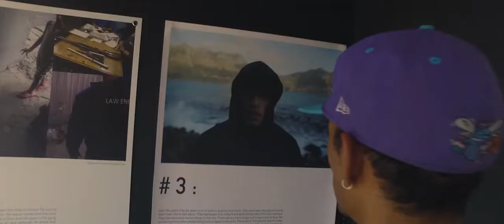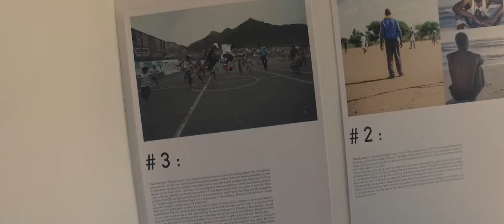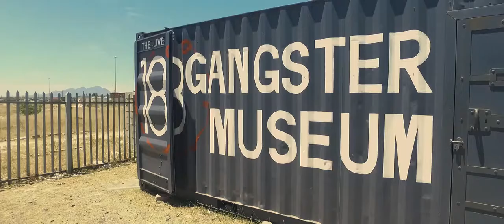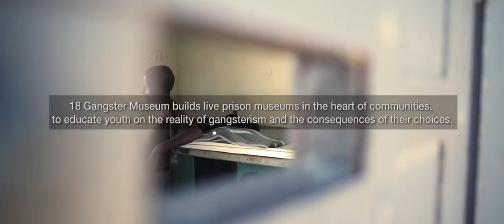Cape Town - Cape Flats Skateboarding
The decisions and opportunities a Cape Flats skateboarder has to make and is presented with every day.

Starring Shuaib Philander and Twenty Skeight aka 20sk8

Filmed and edited by Imraan Christiaan

brought together through redbull.